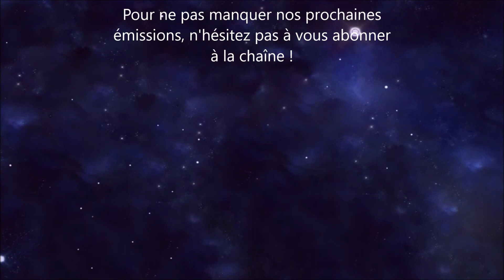La voix des héros : Roger Carel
La voix de Roger Carel nous a fait rêver durant des décennies. Son immense talent de comédien dans tous les domaines de son art restera à jamais un héritage précieux pour les générations passées, présentes et à venir.

Depuis tout petit, l'un de mes rêves était de rencontrer ce Monsieur dont je connaissais le visage au travers de films ou d'émissions de télévision et surtout sa voix que j'entendais et qui m'enchantait dans la multitude de dessins animés auxquels il a apporté son talent.
Ce rêve, j'ai pu le réaliser et j'en garde un merveilleux souvenir. Il était comme je l'imaginais : gentil, drôle, intelligent... et bien plus encore.
A cette occasion, nous avions enregistré, mes camarades et moi-même, cette émission de "La voix des héros" que je vous propose de retrouver à présent.
Merci pour tout, Mr Carel !